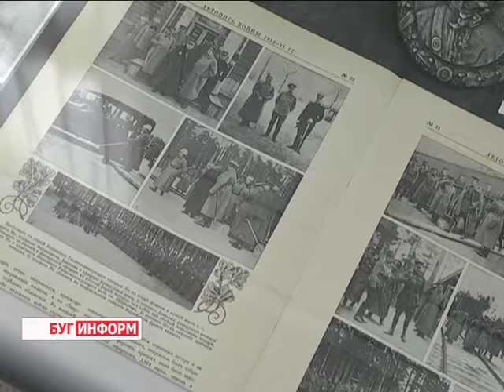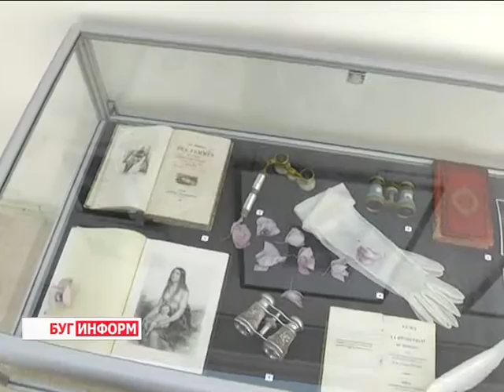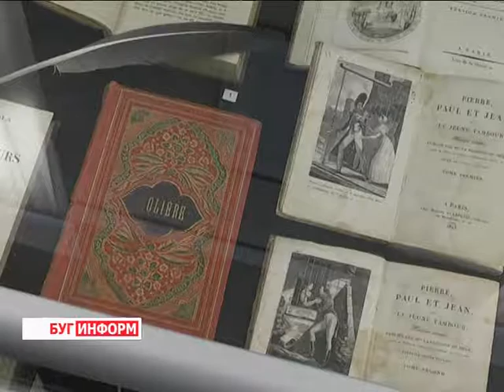2016-06-15 г. Брест. Выставка в краеведческом музее «Франция». Новости на Буг-ТВ.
Франция - колыбель искусства, родина известных музыкальных классиков и литературных мэтров. Франция - законодательница моды, страна, наполненная романтикой и чудом. На протяжении столетий она манила к себе известных людей со всего мира, которые здесь, на земле Виктора Гюго и Александра Дюма, находили особое вдохновение, погружаясь в богатую культуру народа с большой историей.
Теперь у брестчан появилась уникальная возможность, не покидая родной город, побродить по французским улочкам, познакомиться с их известными жителями, узнать больше о государственных наградах и оружии. В областном краеведческом музее торжественно открыла свои двери экспозиция «Франция 20 16».